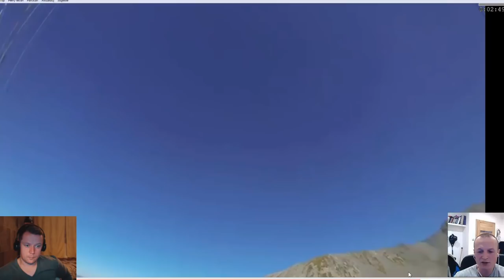ParaAnaliza 6 - Paragliding Crash EN Subtitles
ParaAnaliza to wspólny pomysł Jarka z Polski i Jarka z Czech. Jarek z Polski występuje w roli paralotniowego gospodarza programu, a Jarek z Czech w roli eksperta posiadającego 20 letenie doświadczenie z SIV i ACRO.
Mamy nadzieję że program ten pomoże mniej doświadczonym pilotom uniknąć wielu błędów pilotażowych i podniesie skutecznie poziom Paralotniarstwa. Wspólnie subiektywnie oceniamy dane sytuacje i podpowiadamy co było źle, oraz co można było zrobić lepiej. Nie chcemy wydawać żadnych wyroków. My również popełniamy błędy i cały czas się uczymy. Prosimy o wyrozumiałość. Program kręcimy po godzinach pracy. To co robimy jest spontaniczne. Robimy to bo kochamy ten sport i zależy nam na innych. To mobilizuje do dalszej pracy. Jeżeli popełniliśmy błędy to też zostaw komentarz i napisz co jest źle. Na pewno podejmiemy dyskusję.
Translate Maciej Kuznicki